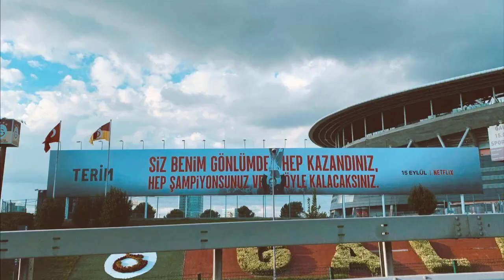O da İzliyor !! Yıldız Futbolcu "Terim" Belgeselini İzlerken Paylaştı !! l GALATASARAY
Galatasaray'ın efsanesi Fatih Terim'in bugün Netflix'de "Terim" isimli belgeseli çıktı.
İyi seyirler...